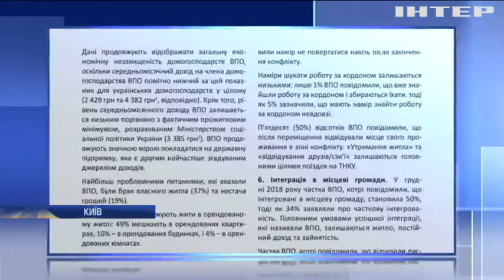Бюрократія та довжелезні черги: тисячі виборців намагаються змінити місце голосування